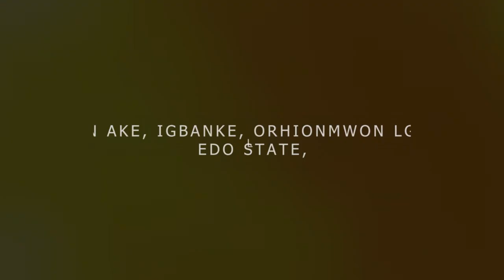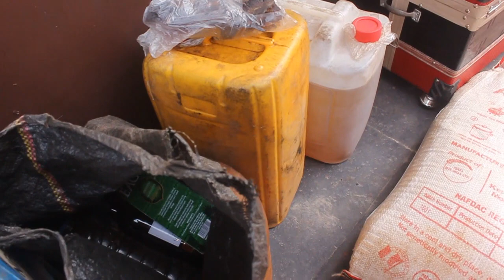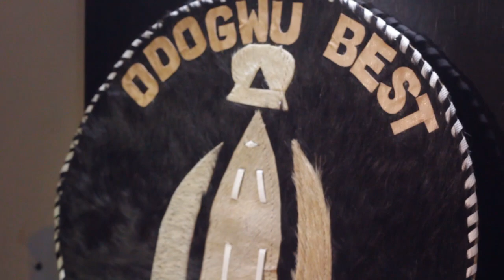Trust & Godstime Traditional Marriage